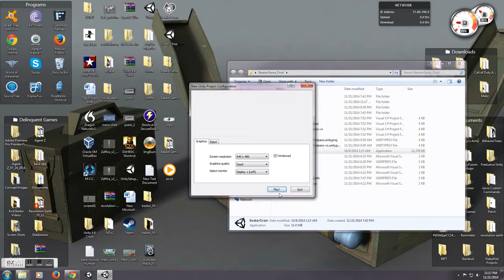Beaker Game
A quick unity project done as a freelance assignment